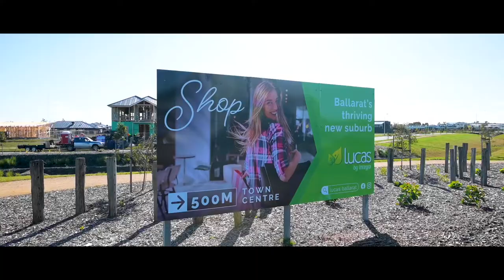2020 Principal Recruitment - Siena Catholic Primary School, Lucas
2020 Principal Recruitment - Siena Catholic Primary School, Lucas